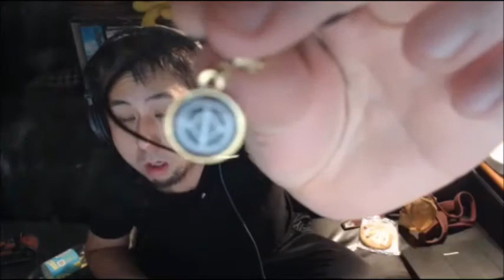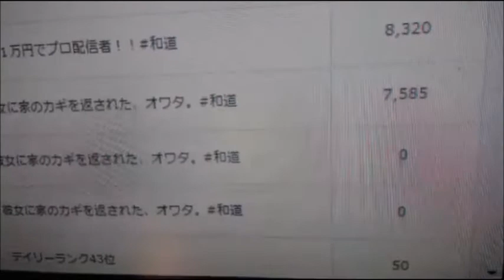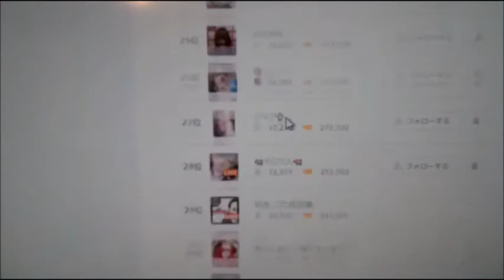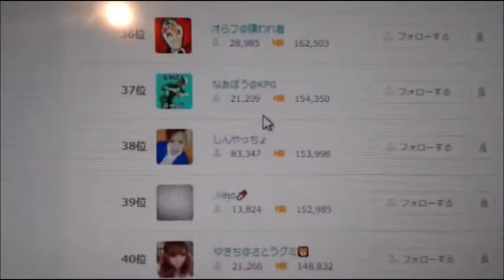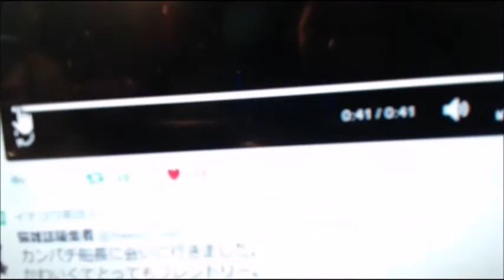【和道】人生ってゴールが無いよな【ふわっち】11/28